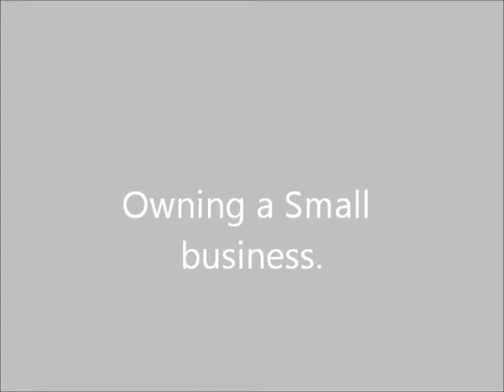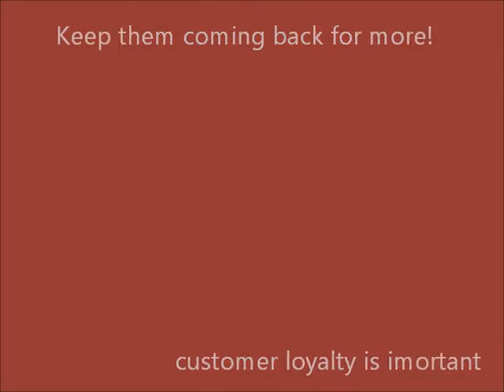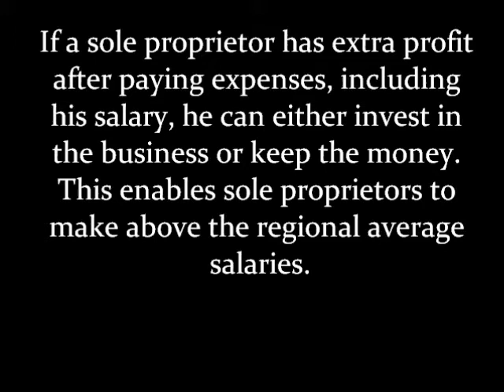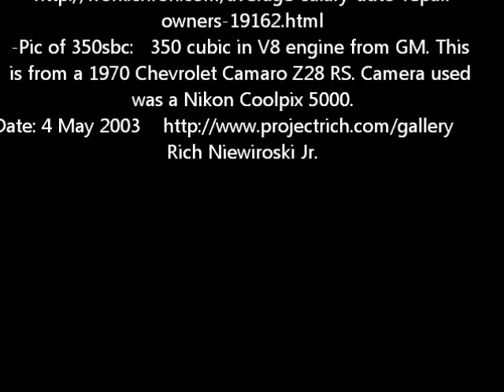Dan McNamara Career Mashup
Daniel McNamara Career Mashup MGMT100